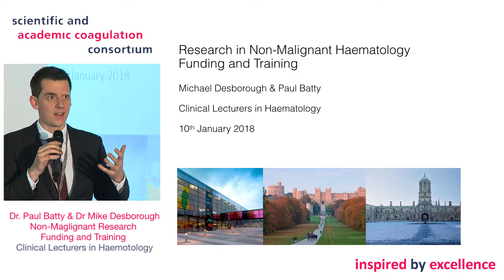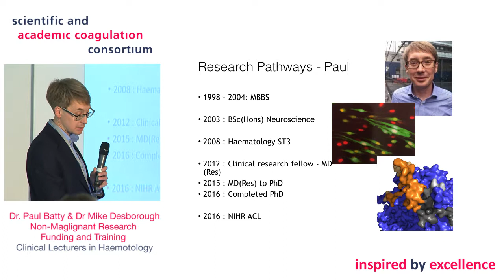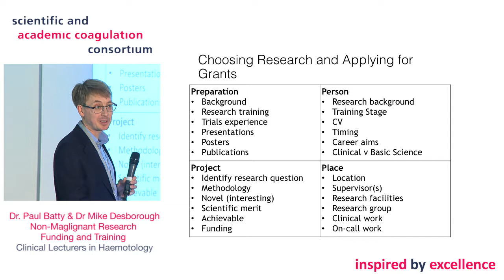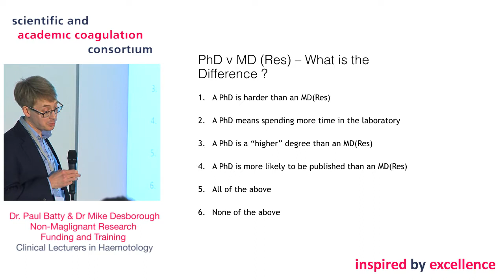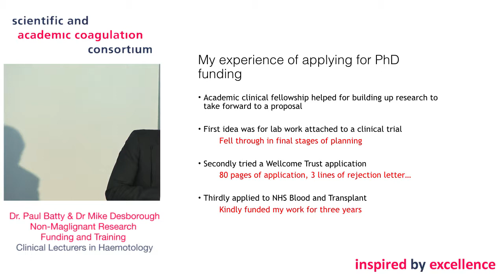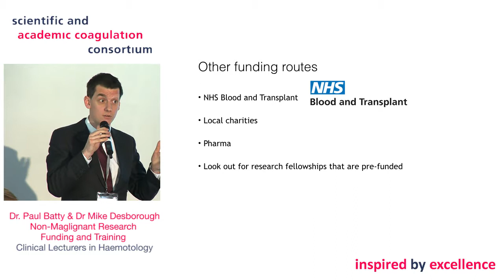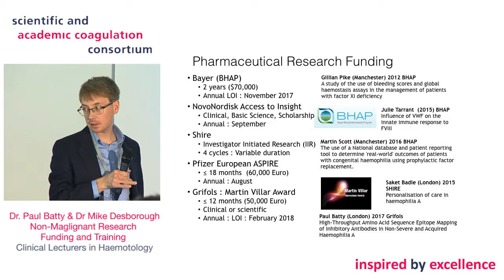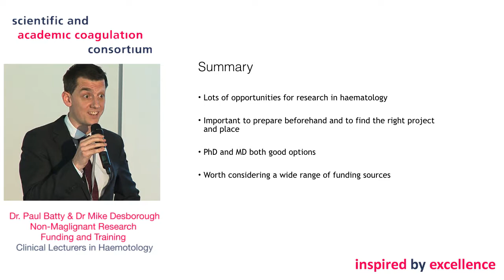Dr Paul Batty & Dr Mike Desborough at SACC 2018